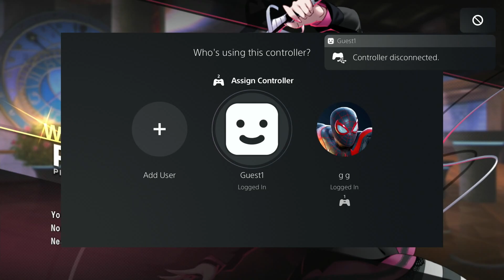Frosty Faustings XVI sets - Glacey (Phonon)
Tournament:
00:00 White Beast (Vatista)
03:33 brrrr (Merkava)

Casual FT3s
10:54 CG (Tsurugi)
22:38 CG (Enkidu, FT2)
27:55 Salté Boi (Merkava)
32:20 Ruric (Yuzuriha)
41:54 2GB Combo (Carmine)
53:24 NorseFTX (Orie)